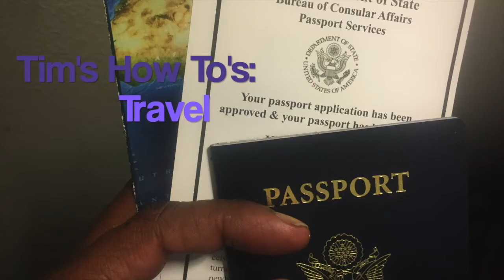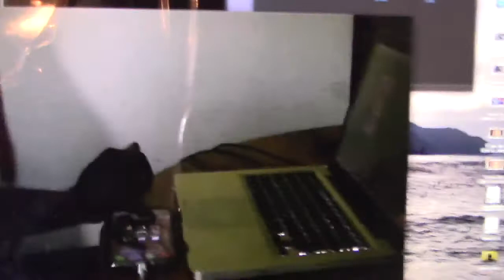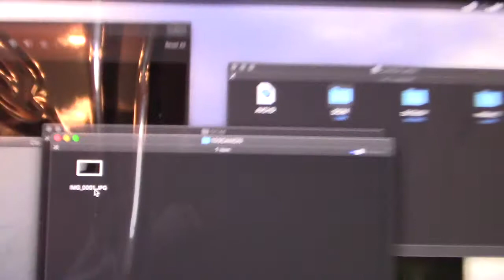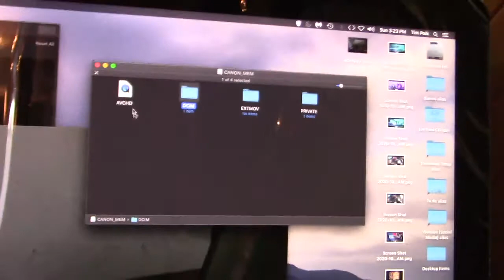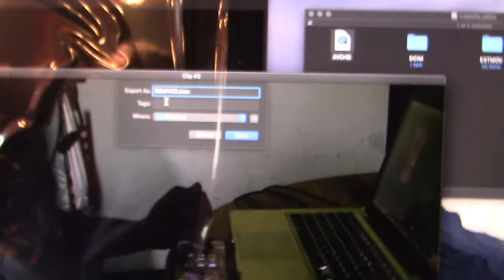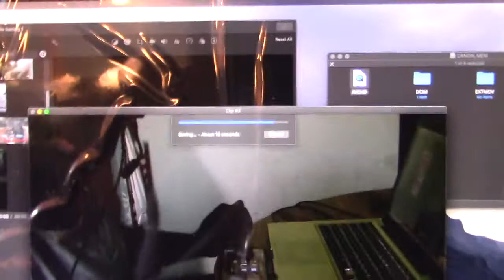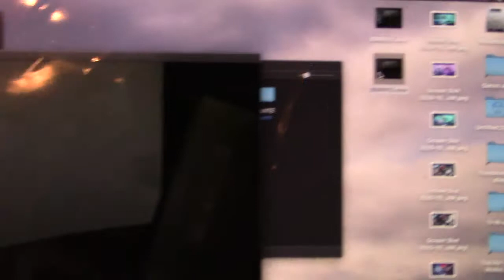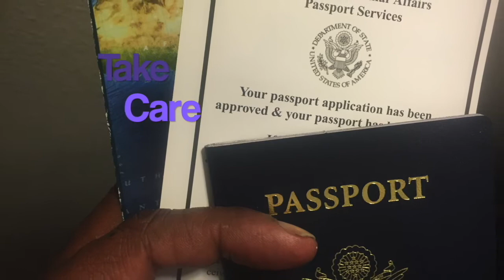How To Save Canon VIXIA HF W10 Video Files To MAC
Where are my video files? You came to the right place if you are asking this question. I spend two days trying to figure out how to upload my videos. First I had to find them. Well, I hope this short tutorial can help you out.

I will continue to see if there is an easier alternative. Please add comments below if you know of an easier way.

Tim